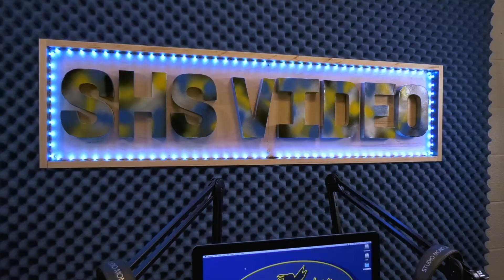VJ 01 PodcastStory